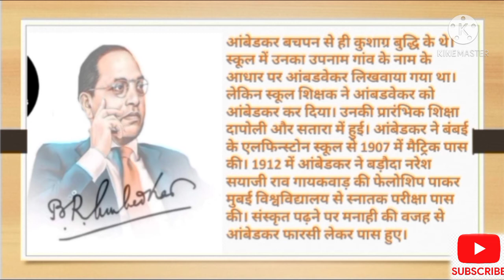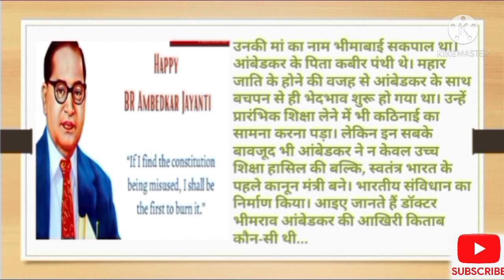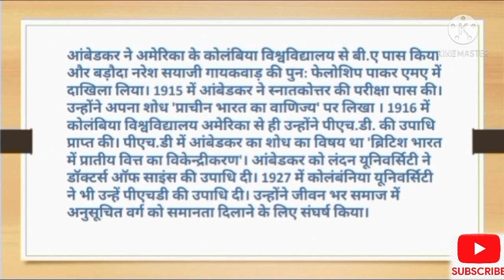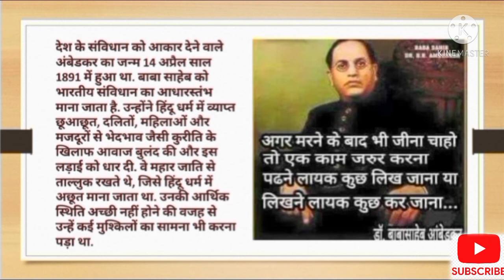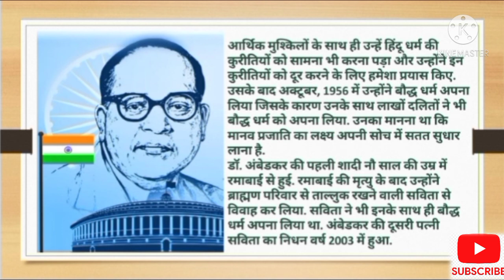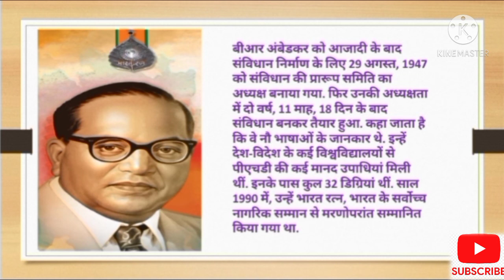भारतीय संविधान के पिता|भारत के प्रथम कानून मंत्री डॉ भीमराव अंबेडकर का जीवन परिचय |BY#SHAKTI_BADTIYA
📝🇮🇳 Life history of Dr. Bheemrao Ambedkar in one shot

14 April Bheemrao Ambedkar jayanti

First law forming citizen of the country

Bharat ke pratham kannun mantri

Bheemrao Ambedkar

डॉ भीमराव अंबेडकर जी का जीवन परिचय हिंदी में

14 April अंबेडकर जयंती

भारत के संविधान के जनक डॉ भीमराव अंबेडकर

भारत के पहले कानून मंत्री डॉ भीमराव अंबेडकर

BY